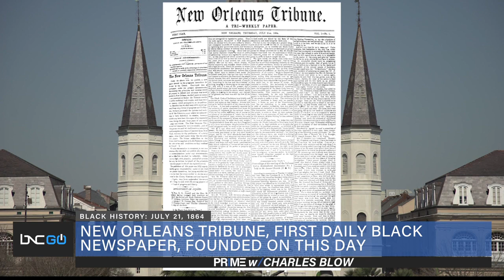This Date in History: First Daily Black Newspaper New Orleans Tribune Founded in 1864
On July 21, 1864, the New Orleans Tribune, the first daily Black newspaper was founded by a Black man named Dr. Louis Charles Roudanez.

Despite only operating for six years, the newspaper published more than 1,000 powerful and transformative stories.

The paper was an important political tool in the campaign for social justice in one of the South's biggest cities. It had a huge impact in getting Reconstruction era laws passed in Louisiana and became the most liberal outlet for Black people anywhere.